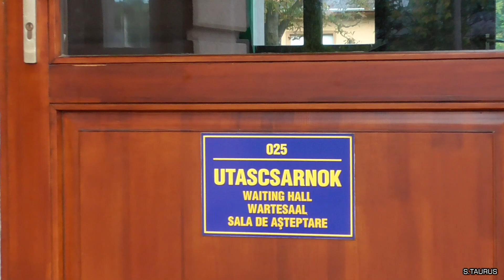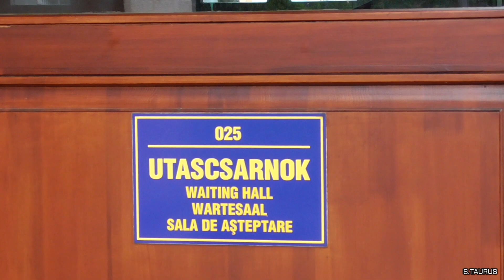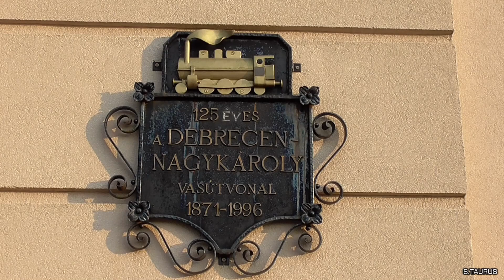Nyírábrány vasútállomás MÁV / Nyírábrány Railway Station MÁV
A Debrecen-Nagykároly vasútvonalat 1871-ben adták át a forgalomnak.
Jelenleg Nyírábrány egyre nagyobb jelentőséggel bíró nemzetközi vasúti határátkelőhely. Az állomást 2008-ban újították fel. Nemzetközi és belföldi jegykiadás is van. Kívül-belül kamerák figyelnek a rendre. Hangosbemondás is üzemel, Rábai Balázs hangjával.
Az állomás hatvágányos, átmenő fővágány a harmadik vágány. Nemzetközi személyvonatok eljutási lehetőséget biztosítanak Szatmárnémeti, Nagybánya, Nagyvárad állomásokra. Vágányzár esetén erre kerülnek a Brassóig közlekedő Hargita, valamint Corona Nemzetközi InterCity vonatok.

Vasútvonal:
105- Debrecen - Nyírábrány - Érmihályfalva/Valea lui Mihai